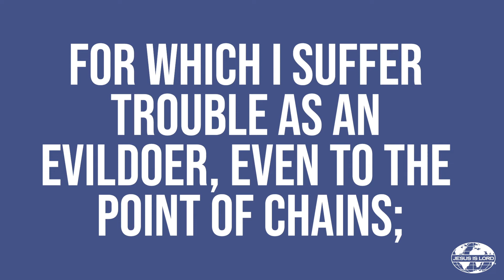Daily Bible Reading - August 19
You can check out the full devotion on this scripture here!

3 Ways to Improve Your Ability to Hear the Holy Spirit